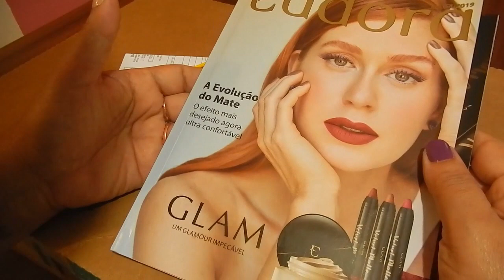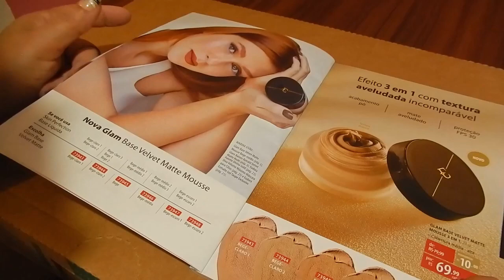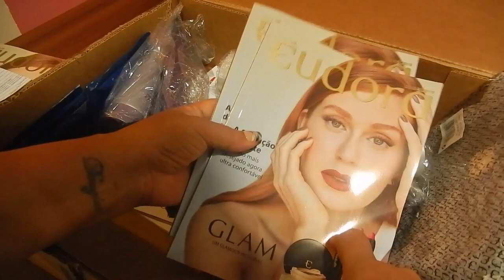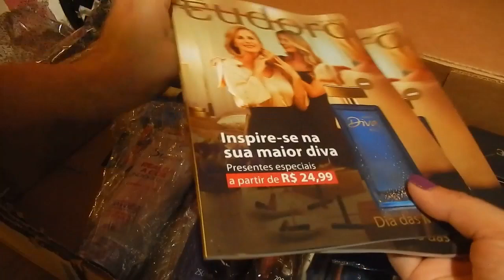CAIXA EUDORA CICLO 04 2019 ABERTURA